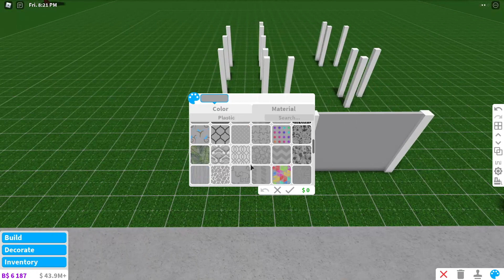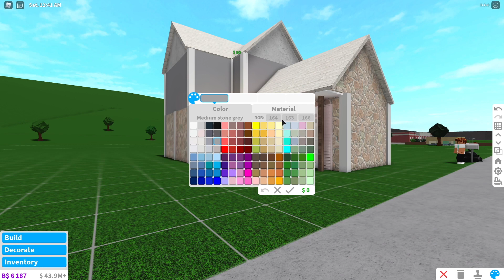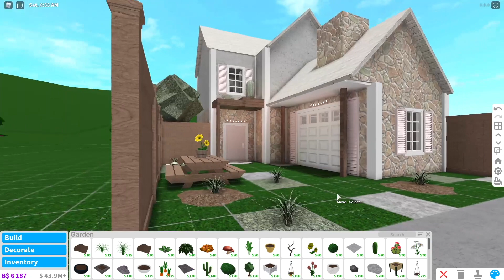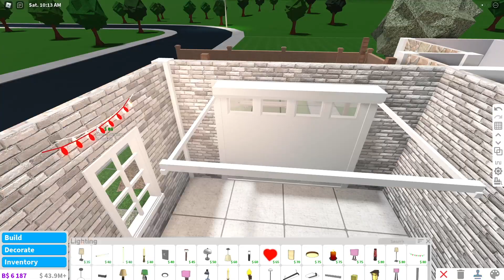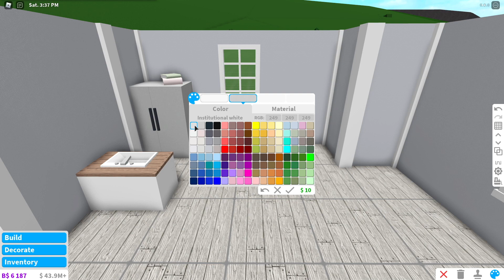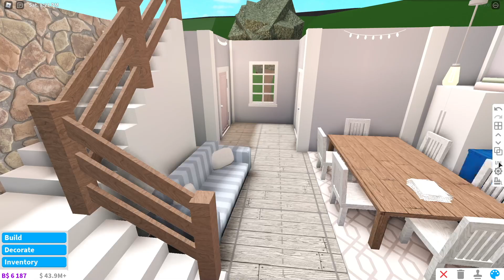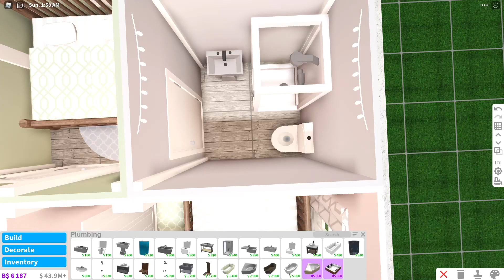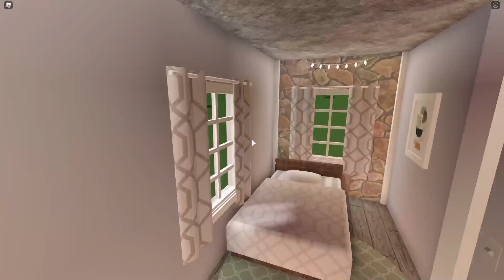Roblox - Bloxburg: 20k Cheap Two Floor Family Home (no advanced placing) | House build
〰️Cheap Two Floor Family Home〰️
I tried to make this very cheap, there is also times I switch to advanced placing by accident. Im sorry for that.

💰Cost - $20k

🧾Gamepasses -

🏡Rooms

3 bed
2 bath

●▬▬▬▬▬๑⇩⇩๑▬▬▬▬▬●

●▬▬▬▬▬๑⇧⇧๑▬▬▬▬▬●

               ･*•｡.•*･*•｡.•* ༚ ० ✧ ० ༚ *•｡.•*･*•｡.•*･
                       ♫♪.ılılıll|̲̅̅●̲̅̅|̲̅̅=̲̅̅|̲̅̅●̲̅̅|llılılı.♫♪

𝕀 𝕆𝕨𝕟 ℕ𝕠 ℝ𝕚𝕘𝕙𝕥𝕤 𝕋𝕠 𝕋𝕙𝕖 𝕄𝕦𝕤𝕚𝕔 - 𝕄𝕦𝕤𝕚𝕔 𝕌𝕤𝕖𝕕

Dizaro - Redemption

INOSSI - Revive

Lvne - I Can Sing

Sainntset - Flying